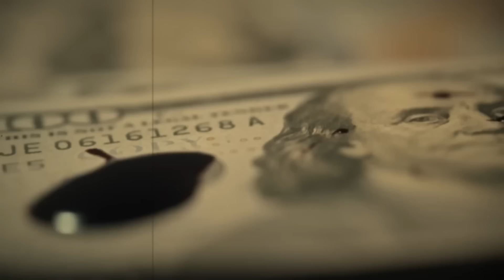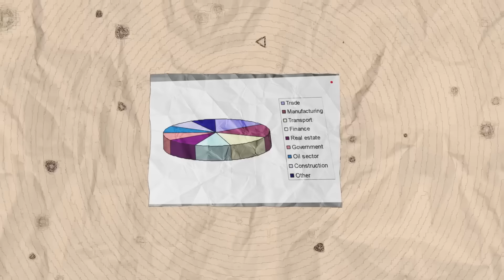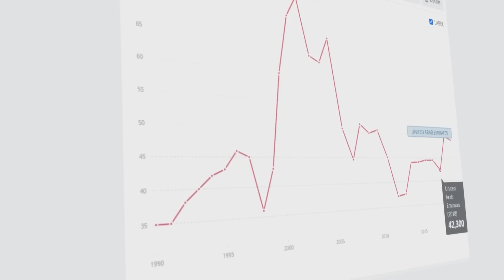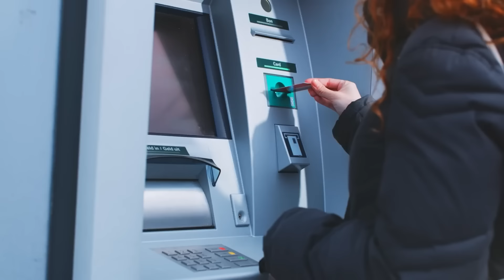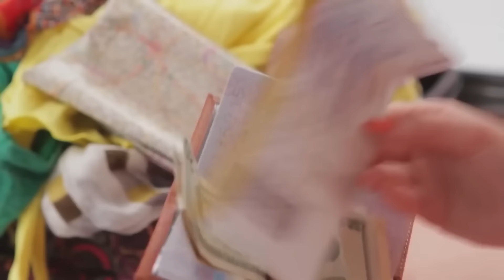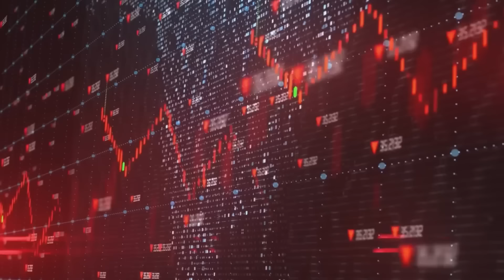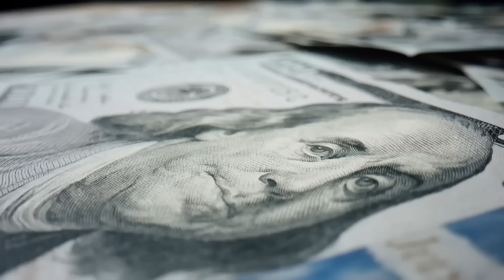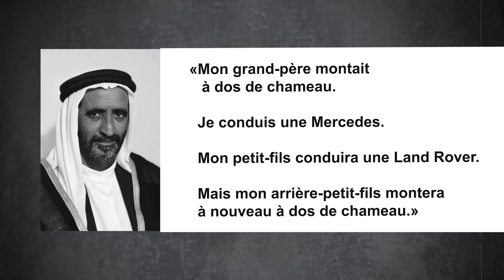C'est fini : Comment Dubaï s'autodétruit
Au milieu du désert des Émirats arabes unis, telle une oasis, se trouve Dubaï. L'une des villes les plus modernes du monde, elle possède de nombreux atouts qui attirent l'attention.
Que ce soit ses îles artificielles géantes reproduisant la carte du monde, son taux d'imposition de 0 % ou ses activités uniques comme le pilotage d’un jetpack, tout n'est que plaisir, richesse et insouciance.
Mais après des décennies de prospérité, il devient de plus en plus évident que Dubaï est confronté à des problèmes presque insurmontables.